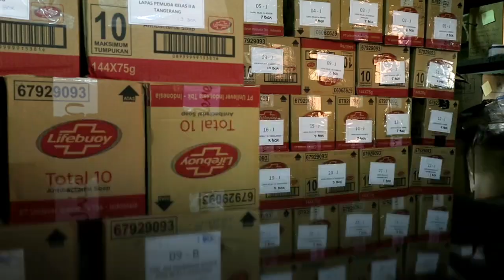COVID-19: ICRC melakukan distribusi bantuan ke penjara di Jabar dan Banten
Hampir mustahil menjaga jarak fisik untuk mencegah COVID19 di dalam rutan atau lapas. Akibatnya, para tahanan dan napi menjadi kelompok yang rentan terhadap infeksi penyakit. Menjaga pola hidup bersih & sehat paling mungkin dilakukan.

ICRC berkomitmen membantu mencegah penyebaran COVID-19 di penjara, dengan berkoordinasi dengan @ditjenpas dan @palangmerah_indonesia.
Pada 18-22 Mei lalu, ICRC mendistribusikan perangkat kesehatan dan kebersihan ke 45 lapas dan rutan di Jawa Barat dan Banten. Item yang didistribusikan berupa sabun, hand sanitizer, masker, penyemprot dan cairan disinfektan, termometer, dan beberapa barang lainnya.

Sebelumnya, ICRC telah melakukan distribusi ke beberapa penjara di Jakarta.